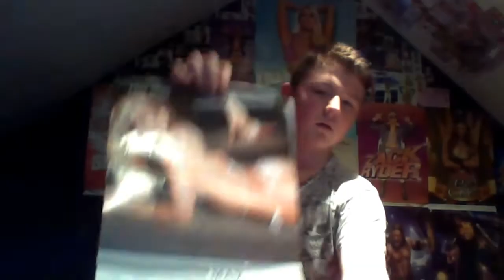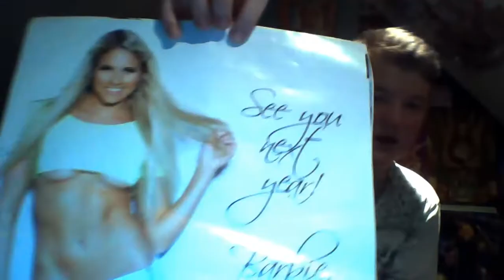Barbie Blank Calendar 2013 review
This is the link to the store of Barbie Blank AKA Kelly Kelly